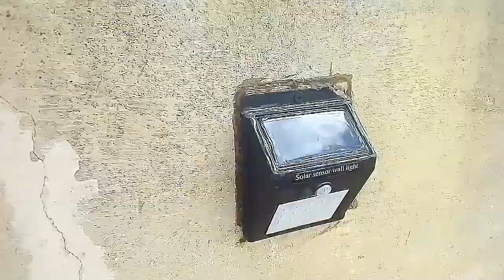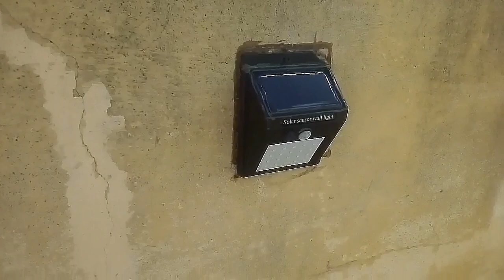SOLAR MOTION SENSOR LED WALL LIGHT பயன்படுத்துவது எப்படி?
Motion sensor solar LED light எப்படி பயன்படுத்துவது பற்றிய விளக்கம்.இதை sun light படும்  அனைத்து இடத்திலும் fitting செய்யலாம்.